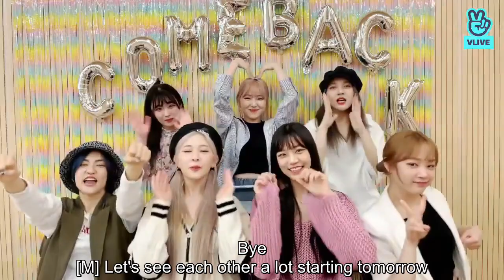공원소녀 GWSN's Comeback Vlive! (ENG SUBS)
Subtitles by mozbie! Thank you!